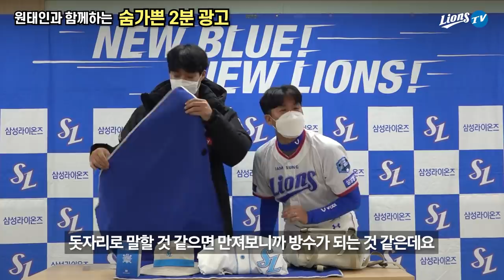[라이온즈tv] 머리를 맞댄 '절친' 이원석, 오재일 ⁉️ 삼퀴즈온더블루​ (라팍 편)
삼퀴즈 라팍 편에는 다시 만난 절친 이원석 💙 오재일이 함께,
원태인의 어린이 회원 광고도 끝까지 함께해 주세요!